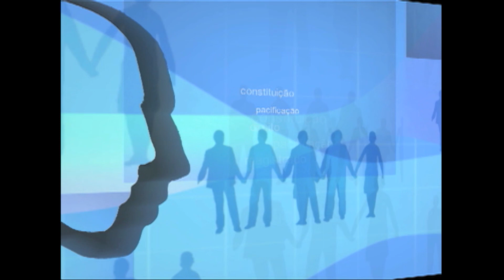PENSAMENTO JURÍDICO - Judicialização da Saúde e a Reforma da Previdência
O CNJ apresentou em abril um relatório sobre a judicialização da saúde. Segundo os dados divulgados, houve um crescimento de aproximadamente 130% nas demandas de primeira instancia, entre 2008 e 2017. Onde estão os maiores conflitos, na área pública ou na área privada? A Reforma da Previdência tem algum efeito sobre demandas judiciais na área da saúde? Convidamos a desembargadora Vanessa Verdolim, presidente do Fórum Permanente de Judicialização da Saúde do Estado de Minas Gerais, para discutir o assunto. Assista!